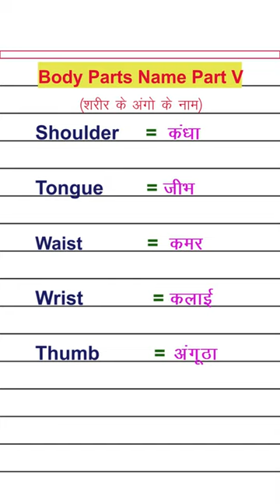Body Parts Name Part V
Hi Friends in this video we will learn about Human Body Parts Name in English and Hindi